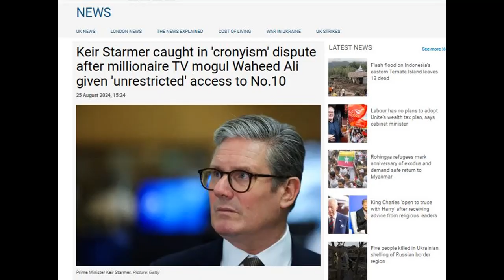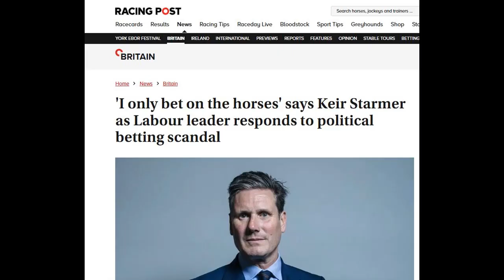Christmas Comedy Song: Prime Minister Kier Starmer likens Britain to a Cheese Sandwich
You can also write a letter to any member of the Royal Family c/o Buckingham Palace, London SW1A 1AA. Telephone (UK)  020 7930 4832. Or else telephone the Royal Information Office (UK) 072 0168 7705. Remember to record your telephone calls and ask them why King Charles' government has given charity status to an American corporation which demonises the office of the British Crown and specifically the King's own late mother.